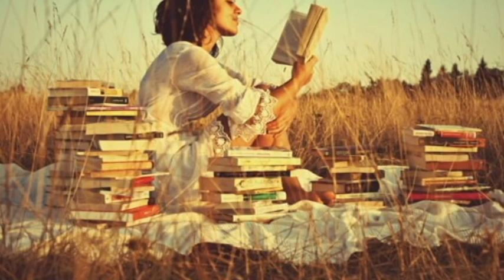Valen Barro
Aqui os dejo estos dos temas de este cantante Granadino, que nos deleito con sus temas, y sus canciones tan bellas, Valen,,,,Francisco Valenzuela Avila,VALEN, es el paso de la bohemia del estudiante granadino a la bohemia del artista internacional. El mismo personaje y dos vidas iguales y diferentes a la vez, aunque en distintos escenarios. El escenario de los sueños de triunfo en las calles granadinas, y el escenario de la realidad de los sueños de fama ya logrados.

GRANADA, el gran amor de este granadino; GRANADA, en tantas de sus canciones, de sus autorías y de sus músicas, cantada en "Balada por una Ciudad", "Todos es Posible en Granada" y los campanilleros "Granadina, Rosa de la Alhambra". GRANADA, belleza y embrujo de ANDALUCÍA. ANDALUCÍA también tantas veces también poetizada, musicada y cantada en sus discos; en especial en su obra discográfica "Andalucía Flamenca y Romántica" (Ocho Poemas a la Mujer Andaluza). Una obra cantada en los distintos palos del flamenco, una obra hecha a pura voz y con el acompañamiento de una sola guitarra. GRANADA, ANDALUCÍA, ambas, las dos, siempre en la creación y en la voz de este Andaluz, Granadino, Universal.

VALEN pasó de estudiar el bachiller en los Escolapios de Granada y pasó de cantar en el teatro de su colegio de los Escolapios, pasó de cantar en la Tuna Universitaria de su ciudad, a recorrer ya como Cantautor Profesional, yacomo Trovador, ya como VALEN, los escenarios de toda España y de Toda América, y de países como Francia, Italia, Bélgica, Suiza, Alemania, Yugoslavia, Canadá ….

VALEN pasó de cantar melodías románticas en las noches de serenatas con sus amigos de la Tuna de Granada, pasó de cantar flamenco puro en noches de zambras y juergas flamencas en el Sacromonte, el Albaizín, el Campo del Principe granadino, El Zaidín, El Barrio Figares de los juegos de su niñez, a cantar, ya con nombre de Artista Internacional, en Madrid, en París, en Nueva York, en Caracas, en Bogotá, en Cali, en Quito, en Guayaquil, en Buenos Aires, en Santiago de Chile, en Méjico distrito federal, en Cuernavaca, en Toluca … Pasó de cantar en el Aula Magna de la Universidad granadina, a pisar y cantar como VALEN el escenario del Madison Square Garden de Nueva York, del Marine Miami Stadium de Miami, de la Sorbona y el Olimpia de París, del Jorge Eliécer Gaytán de Bogotá, del Coliseo del Pueblo de Cali, del Teatro Rex de Buenos Aires, del Teatro Ferrocarrilero de Méjico…

VALEN pasó de grabar un disco de bailes regionales de su tierra granadina, de grabar un disco con su amigo Enrique Almendros, Frank y Henry, de gran éxito local, a grabar discos y canciones que fueron famosas en el campo internacional, en todo el mundo donde hubiese una voz y una emisora de radio que hablase en español.